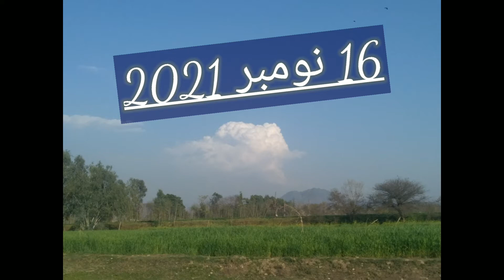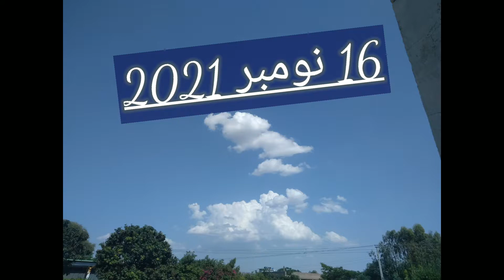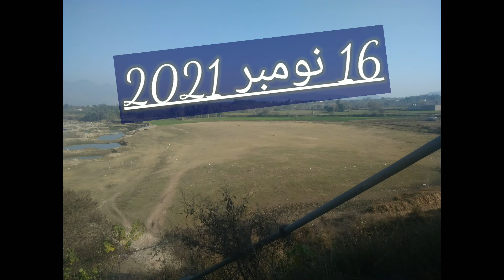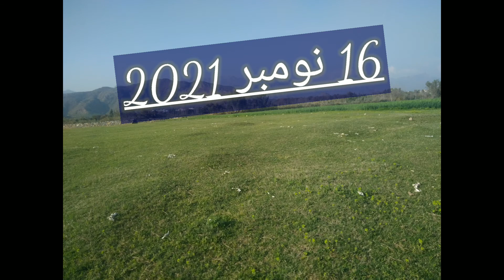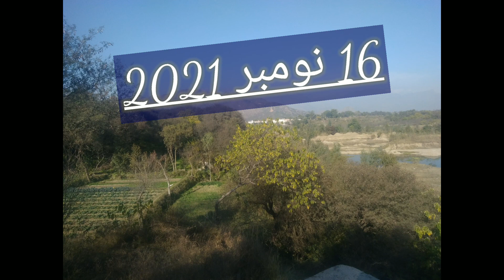NEXT 24 HOURS weatherupdate OF KPK || COLD WAVE || NEW WD